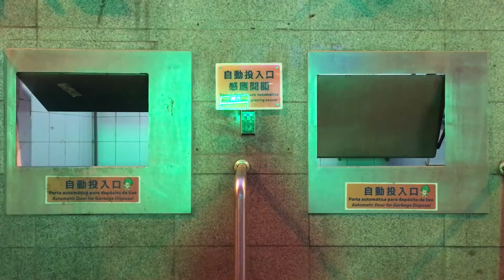澳門廁所附近的有趣設施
誰知道是什麼嗎？